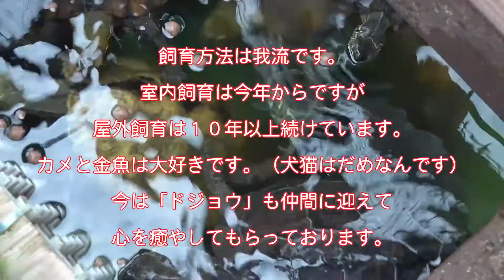ノコさんが屋外水槽デビュー(^^♪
う～ん大きくなったもんで、屋外に移動させました。今回はその時の様子を動画にしました。